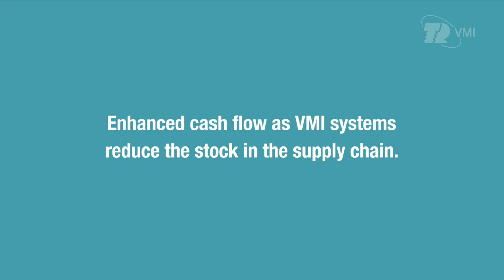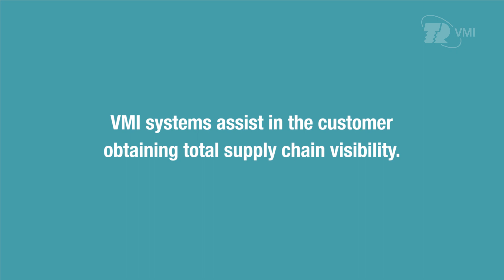TR VMI - Vendor Managed Inventory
TR's logistical supply systems can practically eliminate administration processes and reduce the customer’s overall costs. Getting high-volume, low-cost components from the supplier to the production line involves administration.

This can add considerably to the total in-place cost of the parts. Each system TR installs is tailored to the customer’s individual needs, and can range from a simple KanFax system to a full Direct Line Feed for very high volume users.

If you would like us to visit for a full production line survey so we can recommend the best system for you, please contact our global logistical support team and one of our supply chain consultants will arrange to come and discuss your requirements.